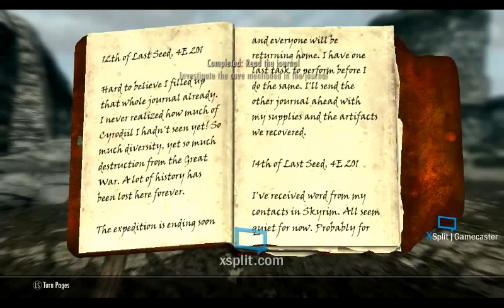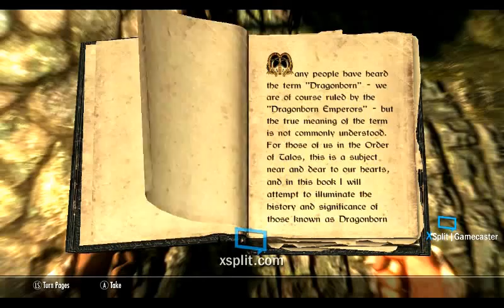Hunter turned druid skyrim.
The beginning of the life of Kanosuki a simple Hunter. who has adventures that end up changing his life.